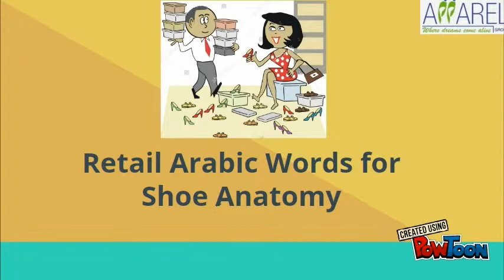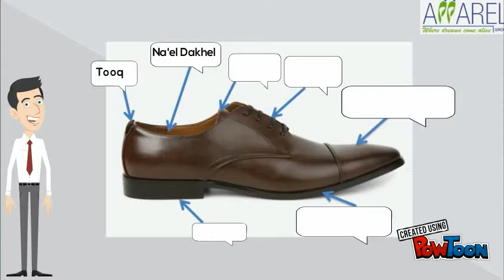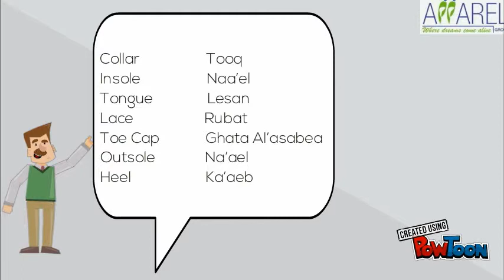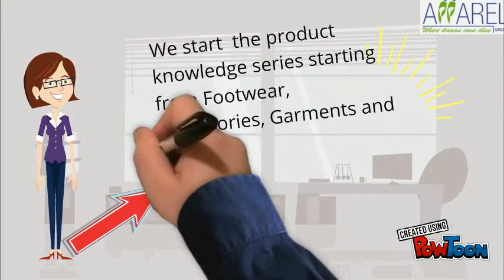Arabic Knowledge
Product Knowledge Arabic Shoe Anatomy for English Speaker to show-- Created using PowToon -- Free sign up -- Create animated videos and animated presentations for free.  PowToon is a free tool that allows you to develop cool animated clips and animated presentations for your website, office meeting, sales pitch, nonprofit fundraiser, product launch, video resume, or anything else you could use an animated explainer video. PowToon's animation templates help you create animated presentations and animated explainer videos from scratch.  Anyone can produce awesome animations quickly with PowToon, without the cost or hassle other professional animation services require.